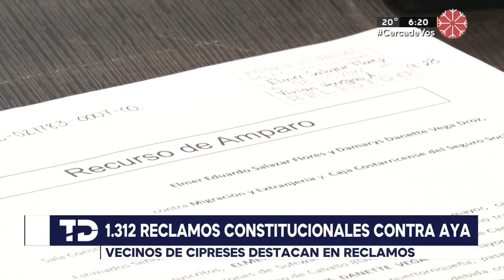Reclamos constitucionales contra el AyA alcanzan los 1 300 en un año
Vecinos de Cipreses destacan en la lista de quejas contra el AyA.